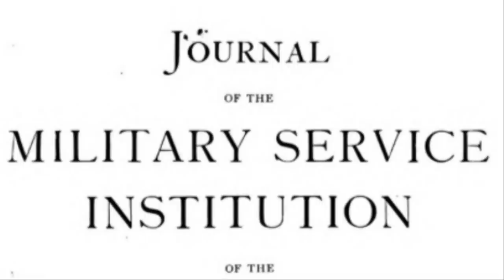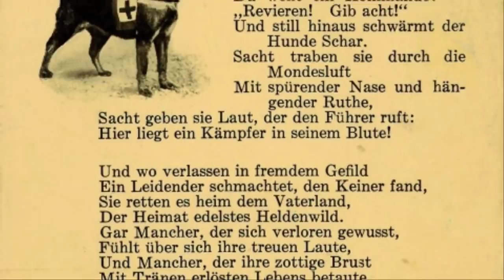Mercy Dogs of the Great War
Dogs have accompanied men into war probably for most of human history, but WWI was the first war where they were used in an official and broad capacity to find the wounded. Mercy dogs, also known as casualty dogs, or ambulance dogs, served on all sides of WWI, and saved thousands of lives. It is history that deserves to be remembered.